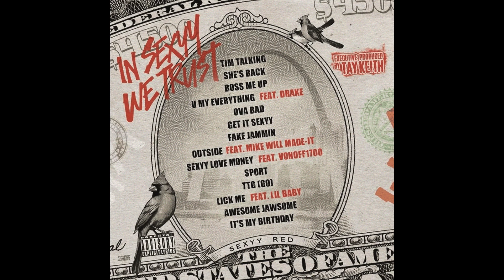Sexyy Red In Sexyy We Trust Full Album Clean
1 Sexyy Red Tim Talking 0:00
2 Sexyy Red She's Back 0:23
3 Sexyy Red Boss Me Up 3:06
4 Sexyy Red U My Everything Ft Drake 5:21
5 Sexyy Red Ova Bad 9:06
6 Sexyy Red Get It Sexy 11:18
7 Sexyy Red Fake Jammin 13:44
8 Sexyy Red Outside Ft Mike WiLL Made-It 16:04
9 Sexyy Red Sexyy Love Money Ft VonOff1700 18:35
10 Sexyy Red Sport 21:19
11 Sexyy Red TTG (Go) 23:06
12 Sexyy Red Lick Me Ft Lil Baby 25:27
13 Sexyy Red Awesome Jawsome 27:55
14 Sexyy Red It's My Birthday 30:45

Follow Me On Kick & Twitch Streams

I'm Reaction To This Video